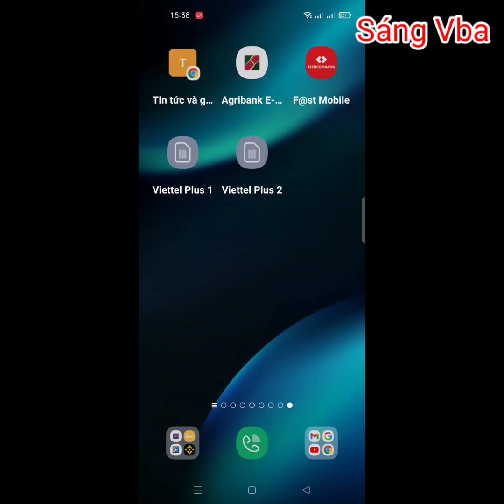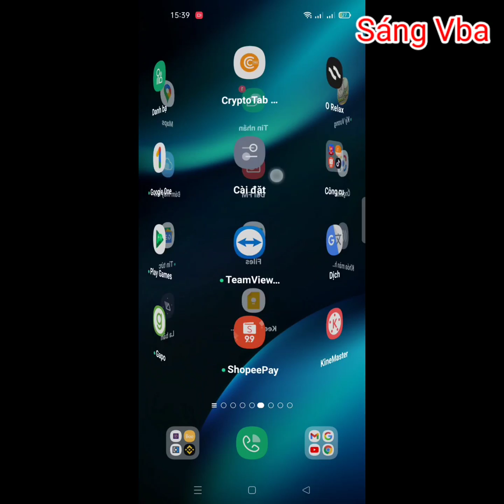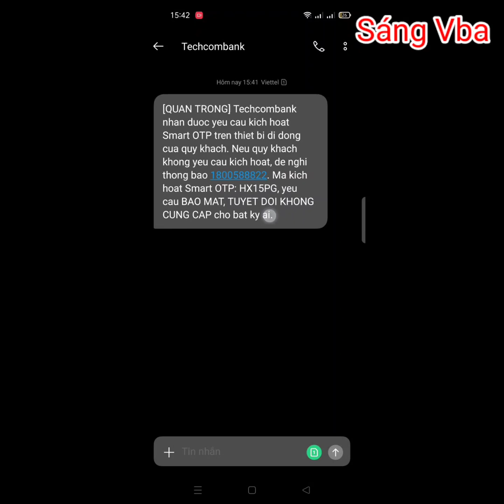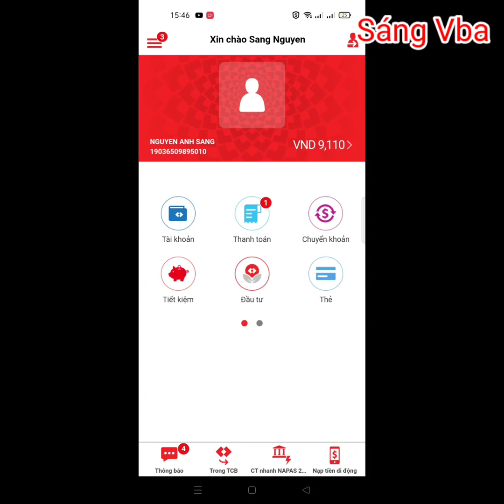Cách chuyển ứng dụng Techcombank từ điện thoại cũ sang điện thoại mới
0: 00 bắt đầu
0:54 Nên xem 1
1:46 Nên xem 2